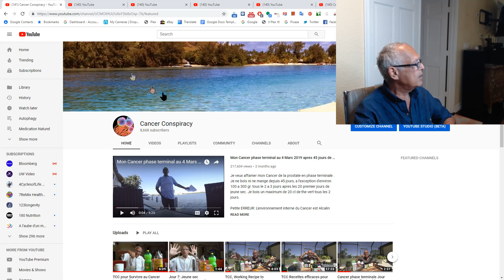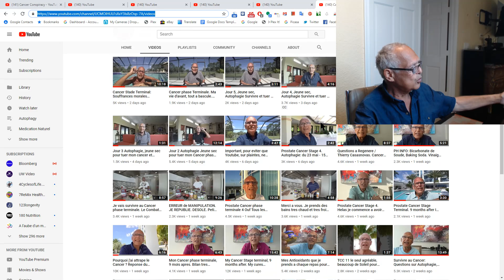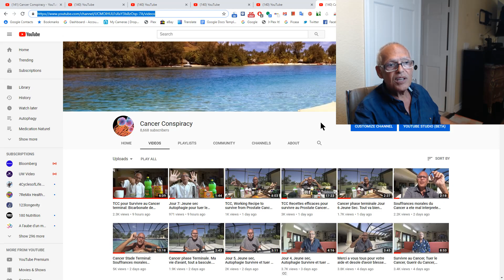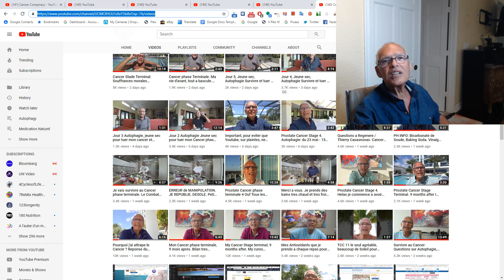A l'aide, help, pour traduire, for translate in all languages for the world ! Demain Examen = Scared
Les Liens, the Links from YouTube

ENGLISH: Why researchers and doctors do not work together? Each year 650,000 Americans and 400,000 French people die each year; Millions all over the world! The purpose of my channel is only to give the dying people some hope. I will explain what I am doing FOR ME only. Please do not do it because it can be dangerous and you can die. I am not a doctor and I know nothing. Why watch if you know nothing how do you know you can die why should I watch if you know nothing and know this will kill you. I do not want to follow doctors either because they promise me that I will die surely from Prostate Cancer Stage 4. My only hope is that my trial & results will help researchers find a better cure for my cancer and all other metabolic diseases. So only a researcher should watch this there are very few so hits will be low.
FRANCAIS: Pourquoi les chercheurs et les médecins ne travaillent pas ensemble? Chaque année, 650000 Américains et 400000 Français meurent . Des millions partout dans le monde! Le but de ma chaîne est uniquement de donner de l’espoir aux mourants. Je vais expliquer ce que je fais POUR MOI seulement. S'il vous plaît ne le faites pas parce que cela peut être dangereux et vous pouvez en mourir. Je ne suis pas médecin et je ne sais rien. Pourquoi regarder si vous ne savez rien, comment savoir que vous pouvez mourir, pourquoi devrais-je regarder si vous ne savez rien et savez que cela vous tuera. Je ne veux pas suivre les médecins parce qu'ils me promettent que je vais sûrement mourir du Cancer de la Prostate Stage 4. Mon seul espoir est que mon essai et mes résultats aideront les chercheurs à trouver un meilleur remède pour mon cancer et toutes les autres maladies métaboliques Donc, seul un chercheur devrait regarder cela car il y en a très peu, donc les résultats seront faibles.
ESPANOL: ¿Porque los investigadores y los médicos no trabajan juntos? Cada año mueren 650000 Estadounidenses y 400000 Franceses. Millones en todo el mundo! El propósito de mi canal es solo dar a los moribundos alguna esperanza. Explicaré lo que estoy haciendo PARA MÍ solamente. Por favor no lo hagan porque puede ser peligroso y pueden morirse. No soy médico y no sé nada. Porque ver si no sabe nada. ¿Cómo saber que puede morir? ¿Por qué debería mirar si no sabe nada y que esto lo matará? No quiero seguir a los médicos porque me prometen que moriré seguramente de mi Cancer de la Prostata Etapa 4. Mi única esperanza es que mi prueba y mis resultados ayuden a los investigadores a encontrar una mejor cura para mi cáncer y todas las demás enfermedades metabólicas. Por lo que solo un investigador debería ver esto, hay muy pocos, por lo que los éxitos serán bajos